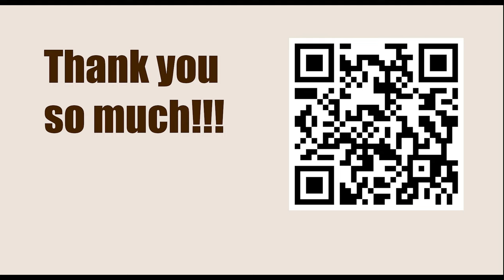NEW TRAPS in the Chess Opening || C15: French: 3 Nc3 Bb4: Unusual White 4th moves